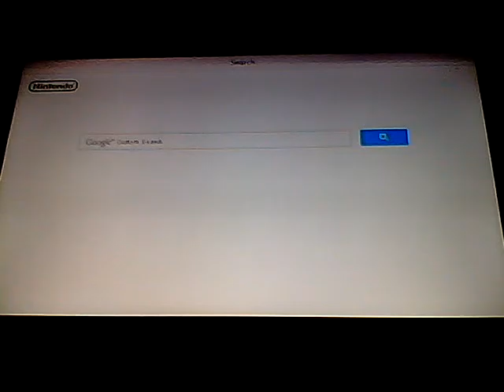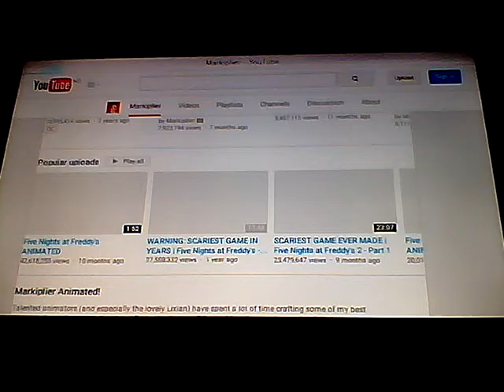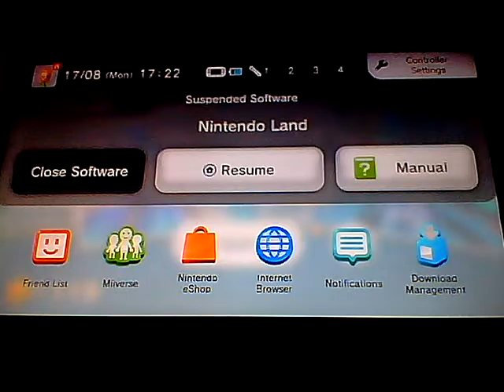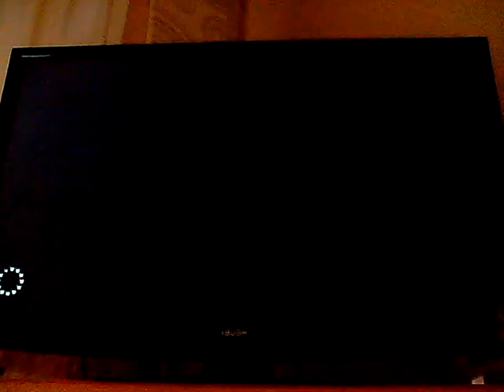Let's play! Nintendo land! Captain falcon's tr